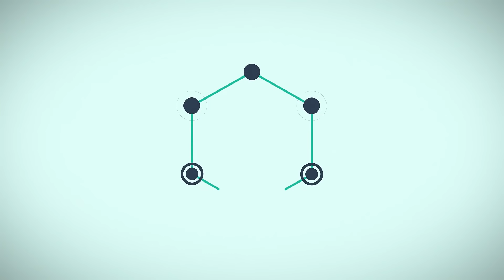Máy chiếu Samsung The FreeStyle - Bỏ ra 18 TRIỆU chỉ để CHILL???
Những ai nên mua samsung The Freestyle:
Nếu bạn đang cần một chiếc máy chiếu di động, đa tác vụ
Bạn muốn có một quy trình thiết lập không phiền phức
Bạn muốn hình ảnh và âm thanh ổn áp
Thì hãy chọn chiếc máy chiếu này
Nhưng
Bạn không có quá nhiều không gian
Bạn cần màn hình 4K
Bạn cần thiết bị cố định, bền bỉ, không cần điều hướng
thì chắc có lẽ bạn nên mua Freestyle cho mình ahihi ^^
👉 Tham khảo giá bán tốt nhất của sản phẩm tại đây